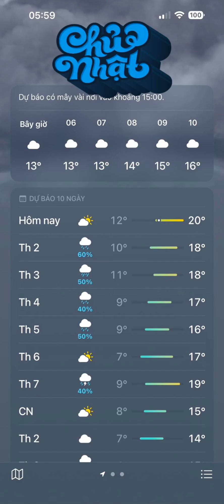Sinh Nhật 1 tuổi của LiLy ở Việt Nam 2023